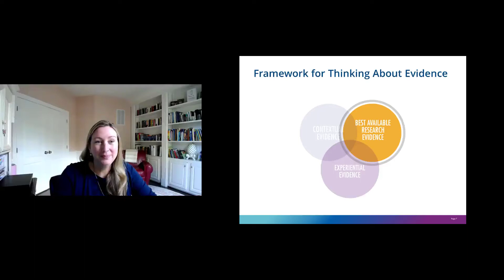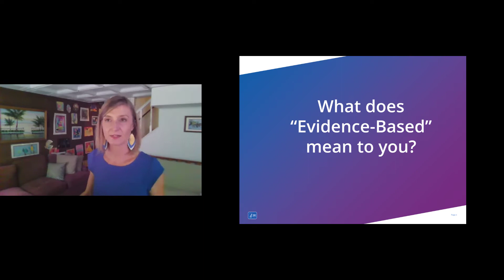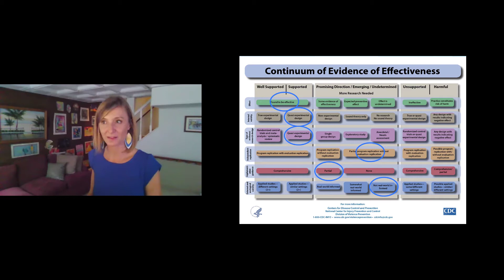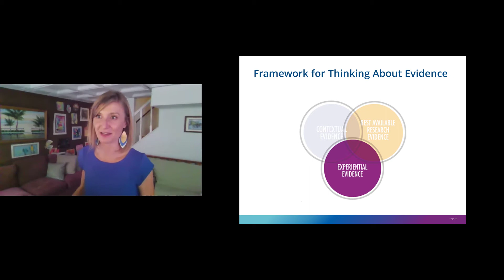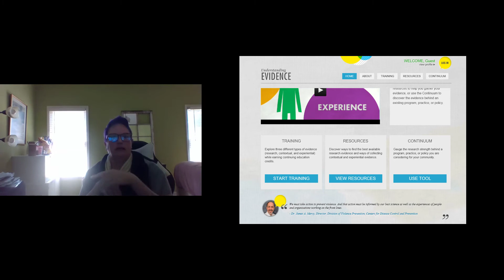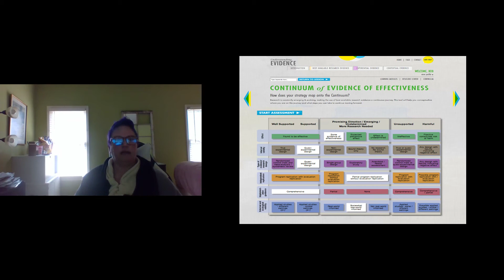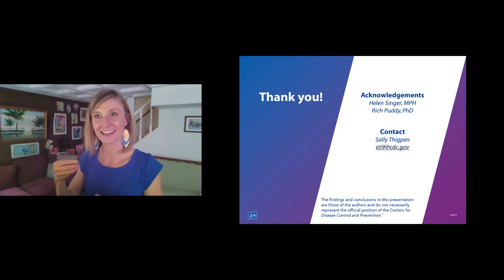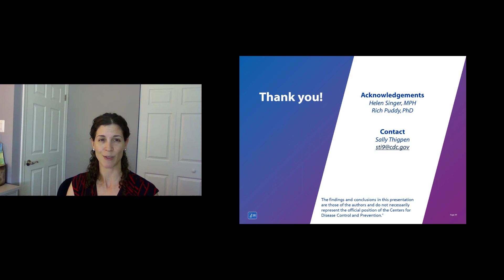Understanding Evidence for Substance Use Prevention Webinar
If you did not previously register for the event, you will be asked to register. Once registered (or if previously registered), return to the link above and log in to access the Resource Supplement.